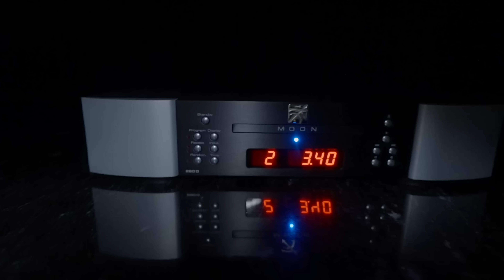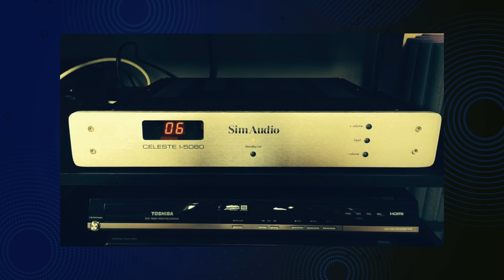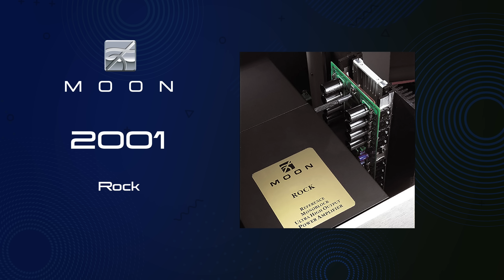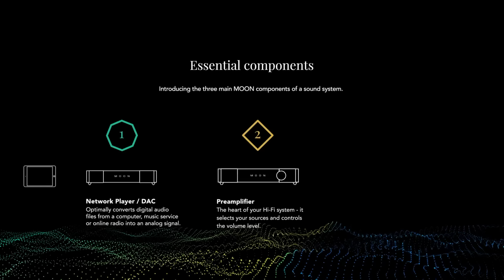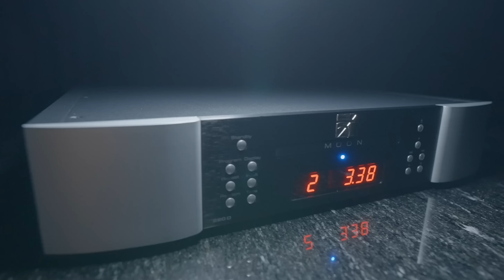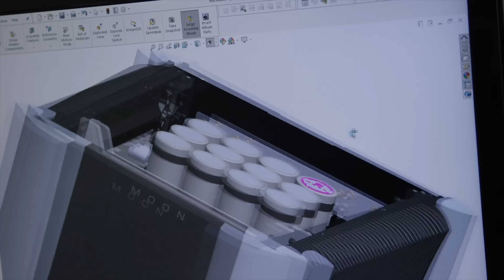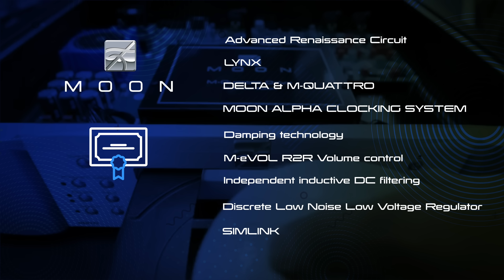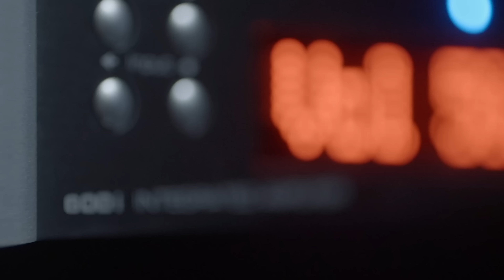История Simaudio Moon от основания до наших дней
Как небольшая канадская марка по производству усилителей Sima превратилась в самобытный и уважаемый High End бренд